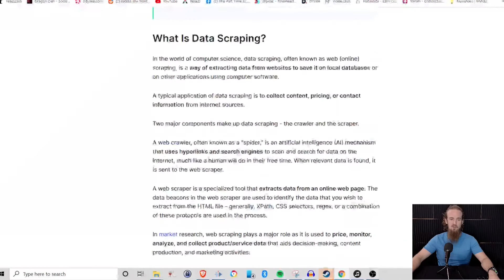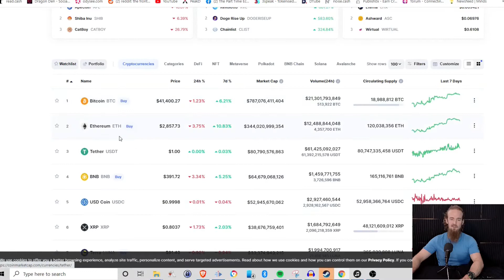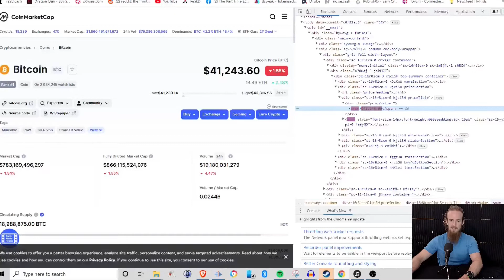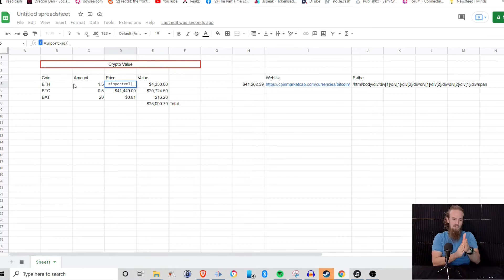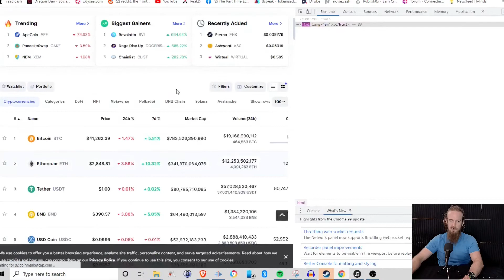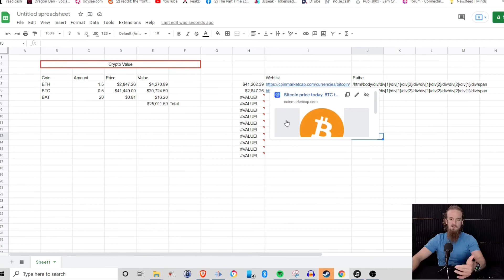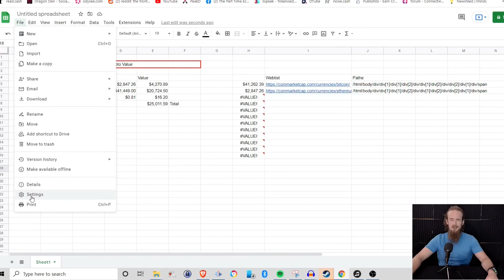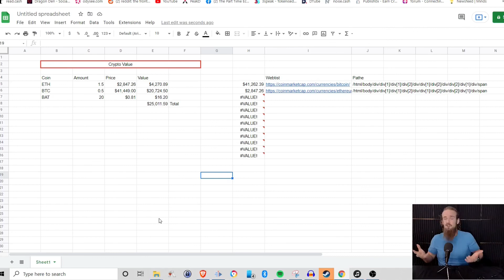Web Scraping With Google Sheets! - SUPER EASY Tutorial!!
In this video, I'll show you how to web scrape with Google Sheets and use Google Sheets to import data for further analysis. In this video, you'll learn the basics of web scraping as we design our very own crypto portfolio value tracker that pulls crypto prices directly from CoinMarketCap. Although web scraping is a powerful tool, its always important to be considerate of the websites ToS, so keep that in mind when designing your application.